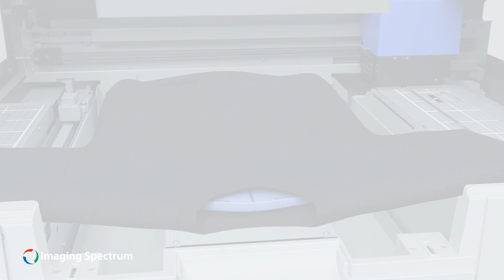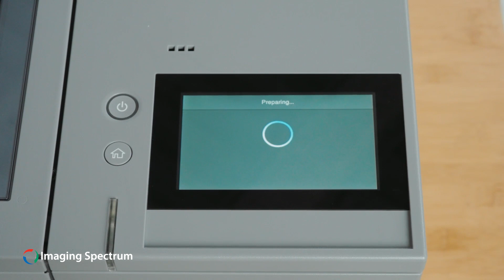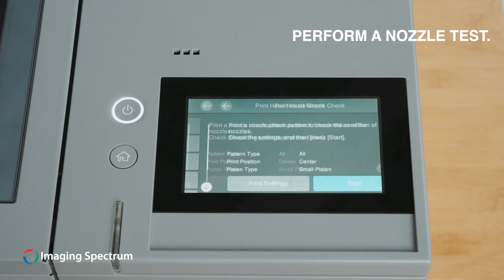We Walk You Through the Unboxing and Set Up of the New Epson F1070 DTG/DTF Hybrid Printer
Welcome to our Epson F1070 Direct to Garment/Film Hybrid printer unboxing and setup tutorial! Today, we're diving into the world of professional-grade printing with Epson's latest innovation. Whether you're a seasoned garment decorator or a budding business, the Epson F1070 is your gateway to stunning prints on fabric and film. Join us as we unwrap this powerhouse of printing technology, exploring its features and setting it up for optimal performance. You won't believe how easy it is!

Why Imaging Spectrum?

Whether you are printing direct to garment, creating large format prints ranging in size from posters to signs, need to print hundreds of photos at events, building a photo booth business, reproducing fine art or want to print on everything from mugs to metal, we will build a solution to meet the specific needs of your business.